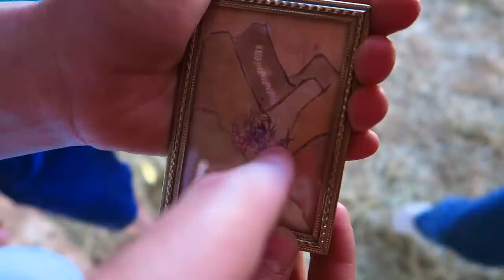Sneak Into The Bandits Hideout With That YouTub3 Family!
After trying to trap the bandits in the last episode with That YouTub3 Family, we realized they were really close to where we hid the Dragon claw! We had to get it back and sneak into the bandits hideout! ↓↓↓↓↓↓ CLICK TO SEE MORE ↓↓↓↓↓↓↓↓
The Beach House is a fun family channel where the Beach Family post daily videos of their adventures throughout life! Mostly we do treasure hunts, skits, games, challenges, and other family fun activities together! Thanks for joining us and we hope you love our videos!

San Dingo – Syndicate's Breath
Three Chain Links – Die Historic
Three Chain Links – It Can’t Be Bargained With